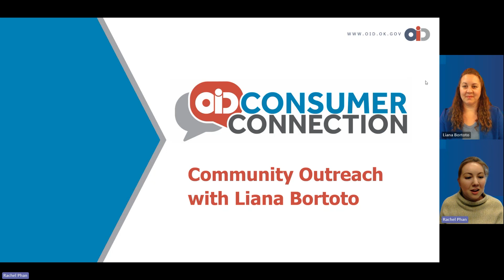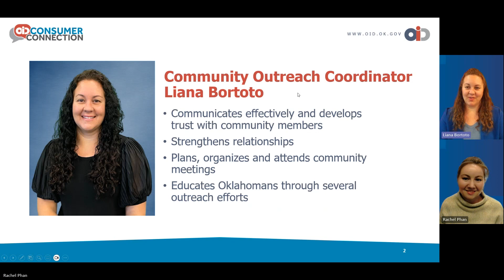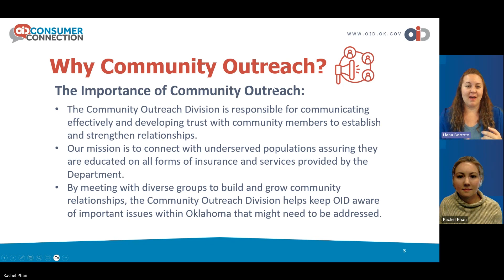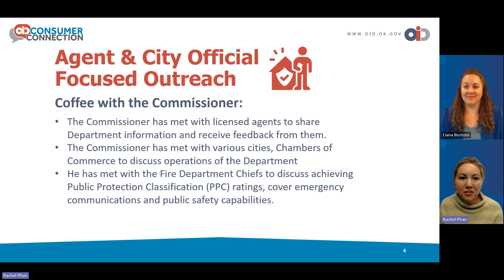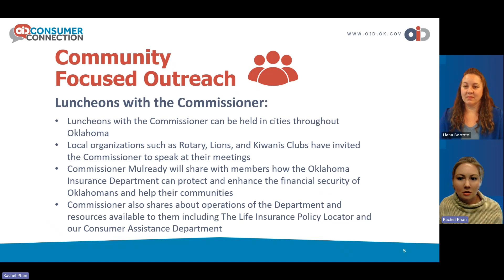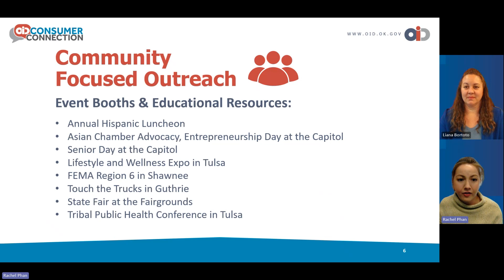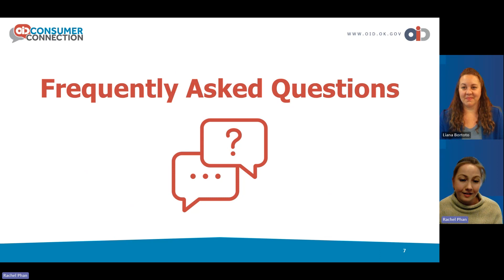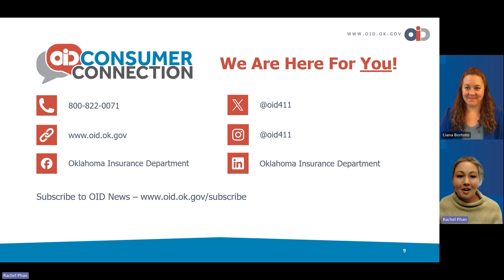Consumer Connection Ep 1: Community Outreach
Learn from OID's Community Outreach Coordinator, Liana Bortoto, about the importance of community outreach and OID’s mission to educate underserved communities and connect with diverse groups to provide awareness of important issues within Oklahoma.